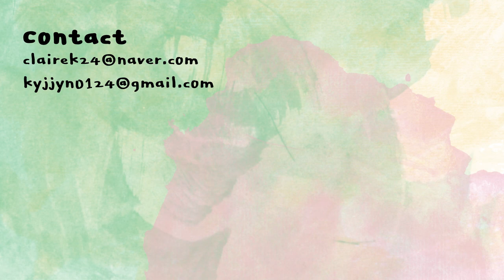[ENG] 파데프리! 톤업크림과 립틴트 추천💘마스크 쓰는 요즘 메이크업 같이 준비해요 | GRWM with foundation free makeup | 클레어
*본 영상에는 올마이띵스의 간접광고가 포함되어 있습니다.

포렌코즈
생 톤업크림
FORENCOS
saint tone up cream
29,000KRW

캐트리스
올라운드 컨실러 팔레트
CATRICE
allround concealer palette
8,000KRW

코드글로컬러
레스이즈모어 오일컷팩트
CODE
less is more oil cut pact
12,000KRW

롬앤
한올 플랫 브로우 C2 그레이스 토프
ROMAND
hanall flat brow C2
11,000KRW

아페리레
어보브 아이즈 섀도우 팔레트
02 비러브
APERIRE
above eyes shadow palette 02
35,000KRW

스틸라
메탈 리퀴드 섀도우 튤립트윙클
STILA
metal liquid shadow
tulip twinkle
35,000KRW

클리오
샤프 쏘 심플 워터프루프 펜슬 라이너 브라운
CLIO
sharp so simple waterproof pencil liner
02 brown
10,000KRW

메이블린
콜로썰 블랙 마스카라
MABELLINE
colossal black mascara
15,000KRW

올마이띵스
아임유어립틴트
ALLMYTHINS
I'm your lip tint
15,000KRW

시리얼
베이스 섀도우 브러시 62
SI:REAL
base shadow brush 62
8,700KRW

이니스프리
스몰 아이섀도우 브러시
INNISFREE
small eyeshadow brush

스킨푸드
소프트 아이래쉬 컬
SKINFOOD
soft eyelash curl

*물결웨이브
강블리라이프
GL-EB0003 고데기
GANBLYLIFE
GL-EB0003 hair straightener
30,000KRW
(아주 만족하며 쓰고있는데 온도조절 안되는거 쬐금 불편)

✨타임라인
00:00 오프닝 opening
00:37 메이크업 시작 makeup start
01:01 톤업크림 tone up cream
01:53 컨실러 concealer
02:53 파우더 powder
03:05 눈썹 brow
03:45 섀도우 eyeshadow
06:43 글리터 glitter
07:04 아이라이너 eyeliner
07:38 마스카라 mascara
08:06 틴트립밤(전색상) tinted lipbalm
11:30 물결웨이브 wavy hair
13:58 마무리 ending